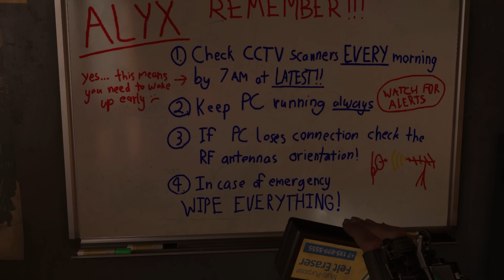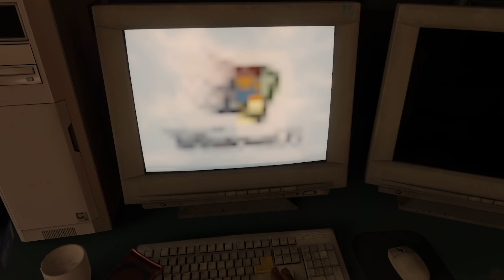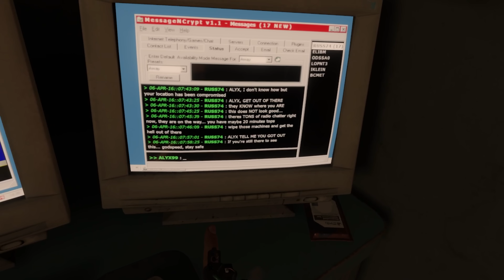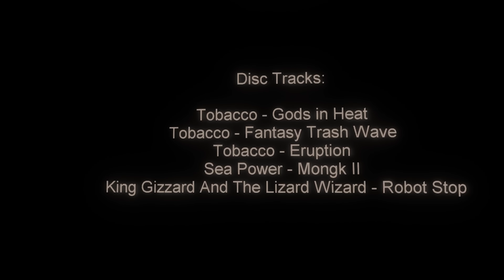This NEW VR MOD will make you SWEAT! // Intense VR shooter experience...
When the triple A VR games slow down you can always count on some new VR mods to provide you with the best VR experiences and, in this case anyway, the most intense VR shooter scenarios out there. The talent of the Half Life Alyx modding community is growing by the day and this new combat scenario, "Cornered", is one of the best small story driven experiences I've found on the HLA workshop so far. Players awake in their apartment before finding out the combine are on their way, it's then upto you to fight your way out of the apartment building in some fantastically intense VR firefights and a particularly cool scenario involving an elevator and a Gordon Freeman fakeout... If you're twiddling your thumbs and waiting for the best VR games of 2022 or some new VR games to keep you busy then hop into Half Life Alyx Cornered today for a short, sweet and crazy VR experience!

If you're waiting for the big new VR games / new Quest 2 games of 2022 to drop but want something new to play now make sure to check out games like Half Life Alyx's modding scene, I also highly recommend joining the Flat to VR discord server to stay upto date with all the new VR mods as and when they become available

- The Best VR Mods
- New VR Mods
- The Best Half Life Alyx Mods
- Half Life Alyx Cornered
- Intense VR Combat
- Intense VR Shooter
- Best VR Combat Games
- Best VR Shooting Games
- VR Gameplay
- Quest 2 PC VR Gameplay